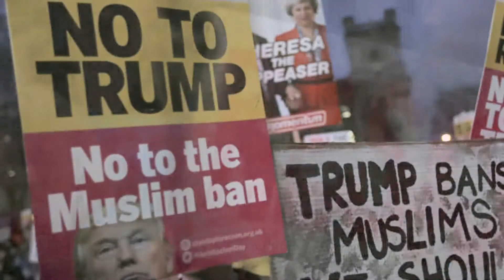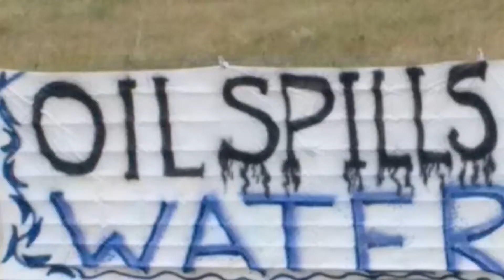STEEL WOOL Love is the Power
An activist anthem for our time.
STEEL WOOL Band is Acoustic Rock Reborn. Children of the sixties came of age as a powerful force. With free love, activism, and most of all - music. We made noise…we changed the world. And we’re not stopping now!